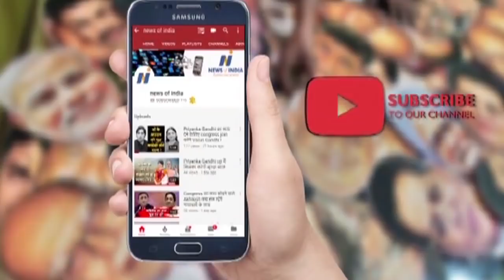Rahul की ग़लत नीतियों की वजह Congress की चार सरकारें मुश्किल में हैं? जानिए